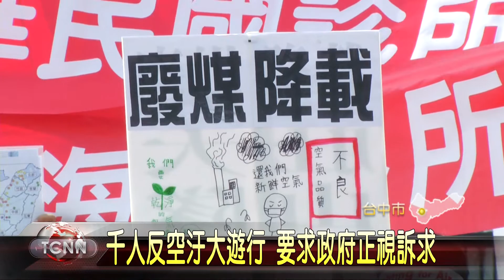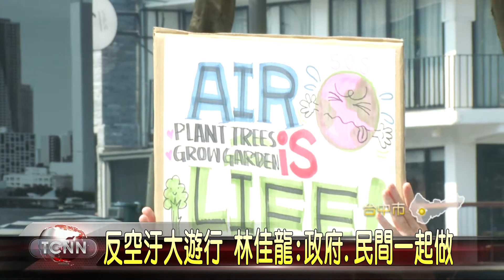大台中新聞- 反空汙千人大遊行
為了訴求中南部的空氣品質改善，台灣健康空氣行動聯盟19號這天，串聯台中、高雄，一同舉辦反空汙大遊行，而其中台中場的部分，除了有中部縣市首長和民代出席外，前中研院長李遠哲也特地到場力挺，現場也有不少家長帶著小孩出門，超過上千人一同走上街頭、綿延數公里，場面十分壯觀，主辦單位也強調，希望透過遊行的方式，要求政府能夠正視空汙議題。